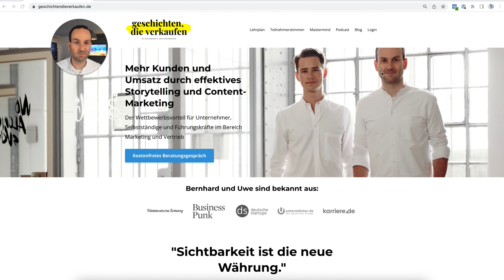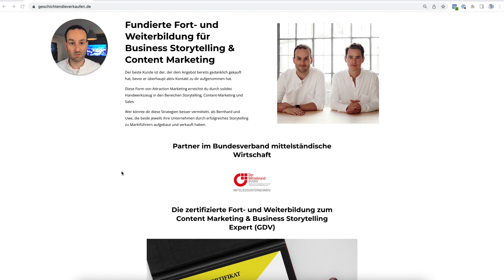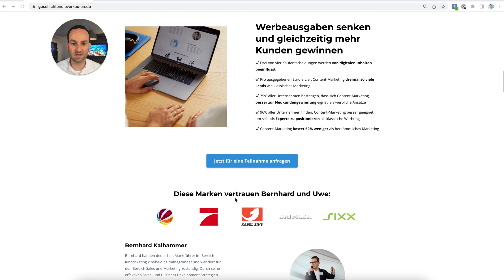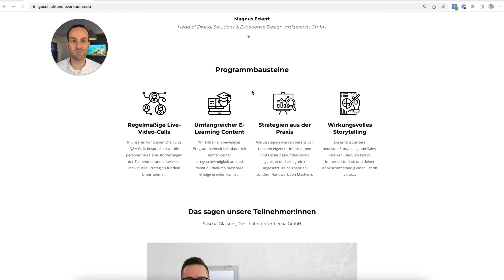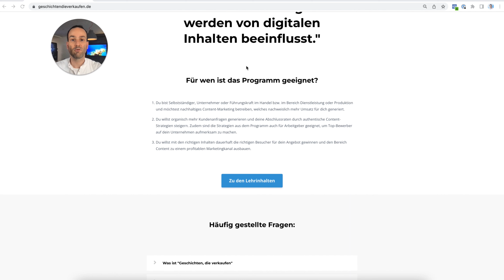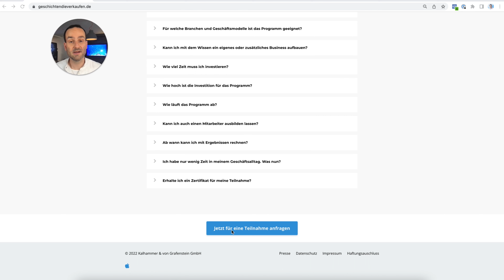Website optimieren mit dieser Technik || On Site Storytelling [deutsch]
Optimiere deine Website mit On-Site Storytelling!
Dene Website kannst du mit wenigen Schritten verbessern und mehr Kund:innen damit gewinnen, wenn du ein paar einfache Tipps beachtest.

Welche das sind, erklärt dir Uwe im Video.

Du willst wissen welches Equipment & Tools wir bei "Geschichten, die verkaufen" verwenden?

- Hauptkamera: Panasonic Lumix GH5
- Kamera: Canon EOS 77D
- Kamera Mikrofon: RØDE RødeLink Filmmaker Kit mit Funk
- Video Stativ: Cayer BV30L
- Beleuchtung: Neewer

Podcast:
- Mikrofon: Shure SM7B
- Stativ: Røde PSA1 Gelenkarmstativ
- Vollintegriertes Podcast Produktions-Studio: RØDECaster Pro

Sichtbarkeit ist die neue Währung.

Geschichten, die verkaufen ist der Podcast für Sales getriebenes Storytelling mit Bernhard Kalhammer & Uwe von Grafenstein

Der beste Kunde ist der, der dein Angebot bereits gedanklich gekauft hat, bevor er überhaupt aktiv Kontakt zu dir aufgenommen hat.

Diese Form von Attraction Marketing erreichst du durch solides Handwerkszeug in den Bereichen Storytelling, Content-Marketing und Vertrieb / Sales.

Du lernst diese Strategien von Bernhard und Uwe, die beide jeweils ihre Unternehmen durch erfolgreiches Storytelling zu Marktführern aufgebaut und verkauft haben.